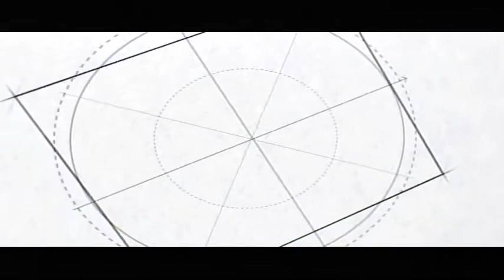Your Real Estate Connection with WHIG TV - 6-25-18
Working with Real Estate Agents - What is Agency